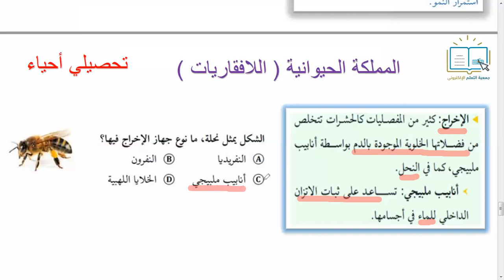تحصيلي أحياء - المملكة الحيوانية (اللافقاريات) 14